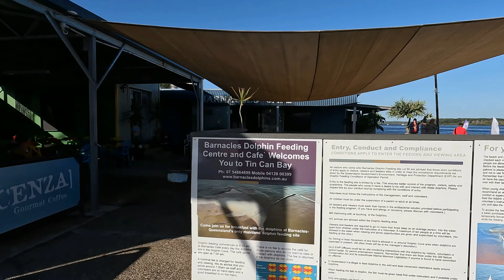Tin can bay! Wild Dolphin Feeding & Inskip QLD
This week on Travelling Teds we stay at Tin Can Bay Tourist Park located a few minutes from the main street and another min or so to reach the boat ramp / marina where the dolphin feeding occurs with the awesome team at Barnacles Dolphin Centre.

We visit Inskip and Rainbow Beach (had tech problems so not really much to show!) But none the less it was a great stay and we saw some amazing things and caught some fish at the Inskip Point where the Barge picks you up to visit Fraser Island.

You can also keep up with all our exploits on Instagram and Facebook by searching
"TravellingTeds_Oz"